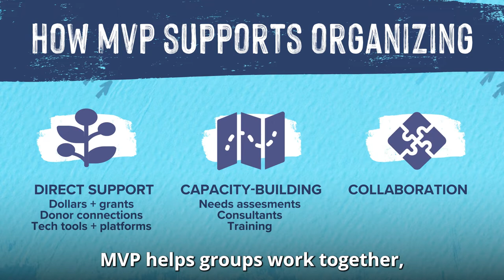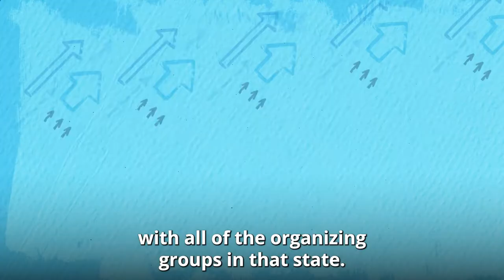Why Donate Through MVP - Chapter 4: Building Power that Lasts (open captioned)